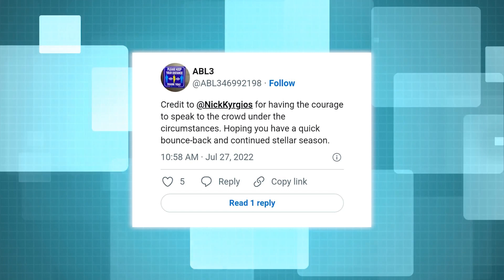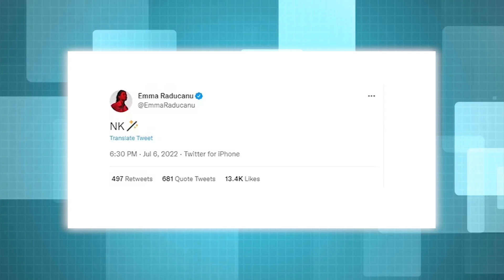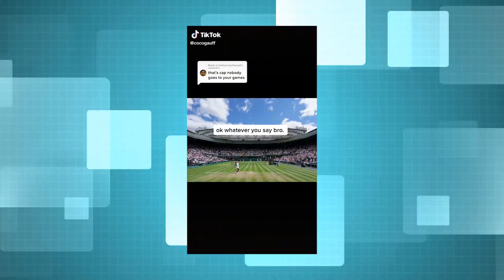Nick Kyrgios Has WON The Fans Praise After Apologizing For Withdrawing..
Welcome back to Sports Plug, today on the channel we are going to check out details as Tennis fans erupt over Nick Kyrgios act after injury withdrawal + other related news. Nick Kyrgios has won widespread praise in the tennis world after fronting up and apologising to fans after withdrawing from singles at the Atlanta Open on Wednesday. The Aussie star, who finished runner-up to Novak Djokovic at Wimbledon earlier this month, was scheduled to play Peter Gojowczyk of Germany in the first round in Atlanta. However the World No.47 announced his withdrawal just minutes before the match, leaving fans highly disappointed. He struggled with a shoulder issue at Wimbledon, where he achieved a career-best result, and is also battling a knee complaint.
Kyrgios, who won the title in Atlanta in 2016, addressed the crowd to explain his absence, with Frenchman Adrian Mannarino taking his place in the draw before defeating Gojowczyk 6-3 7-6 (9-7).

"I'm extremely shattered that I'm not able to compete tonight," the 27-year-old told spectators in attendance. Social media users were full of praise for the way Kyrgios fronted up and explained himself to fans, rather than hiding behind an announcement. "I give Nick a lot of credit for coming out and addressing the fans... don't think I've ever seen anyone do that after pulling out. Hopefully he's fully healthy in time to win the US Open," one fan wrote. Another commented: "Credit to Nick Kyrgios for having the courage to speak to the crowd under the circumstances. Hoping you have a quick bounce-back and continued stellar season." The Aussie star also signed some autographs for fans on his way out in another classy touch. Meanwhile, DE MINAUR CHARGES INTO ATLANTA QUARTERFINALS. Alex de Minaur has made a winning start to his American hard-court swing –but it has come at the expense of compatriot James Duckworth. Third-seeded De Minaur, who had received an opening-round bye, recorded a 6-4 6-4 victory in the all-Australian second-round clash at the Atlanta Open today. Watch till the end to know more details about how Tennis fans erupt over Nick Kyrgios act after injury withdrawal and other related news.